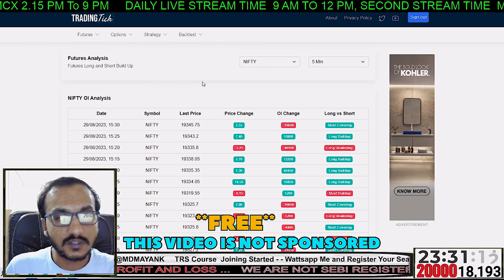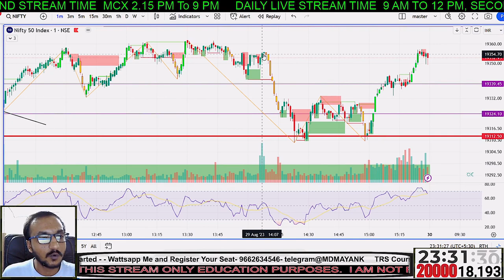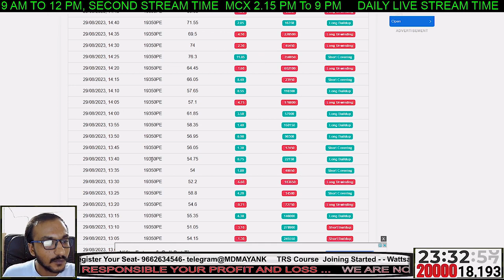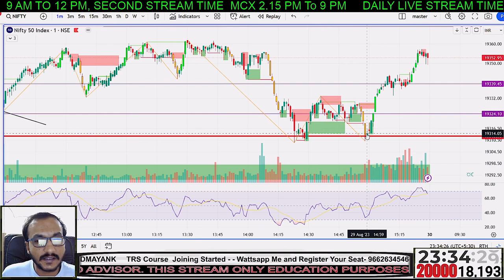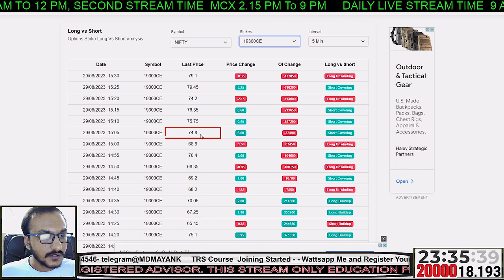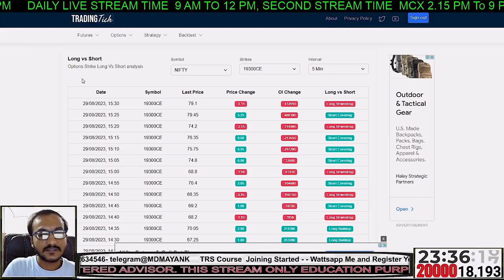LONG VS SHORT | TRADING TICK KAISE USE KARE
YE VIDEO KE UNDAR APKO ME OPTION DATA KE LIYE BEST OF THE BEST TRADING WEBSIDE BATANE WALA HU

YE WEBSITE KI MADAD SE AAP OPTION DATA DEKH PAOGE

WORLD BEST WEBSITE FREE DATA ANAYASIS
trading tick kaise use kare
call vs put oi in trading tick
live oi data trading